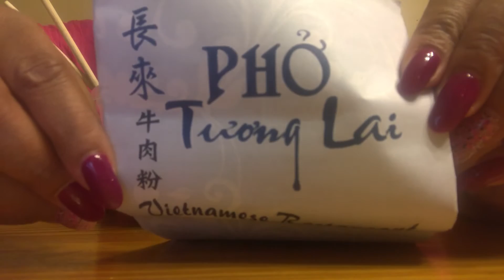Eating Pho( little talk)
Flank, steak,tendons